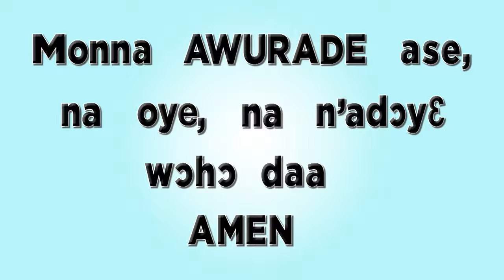Tuesday service 22 October 2024